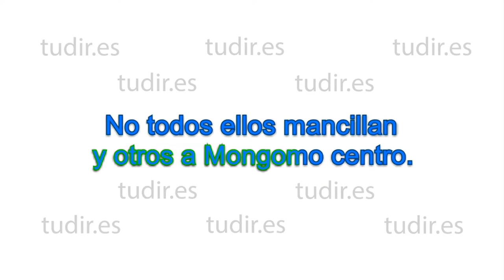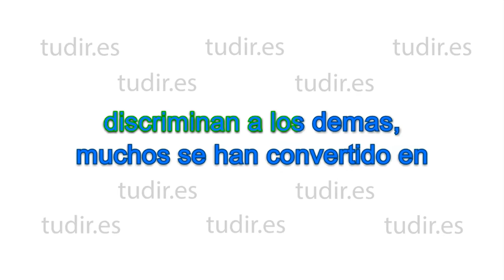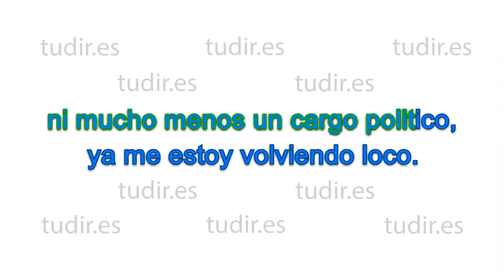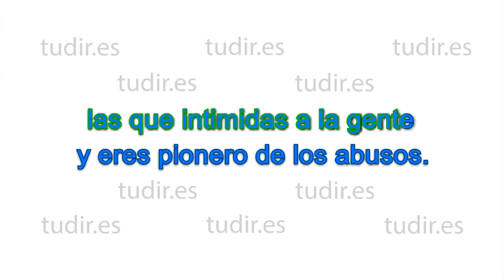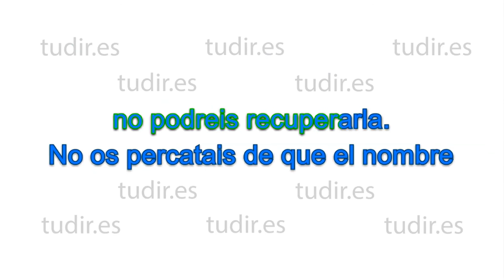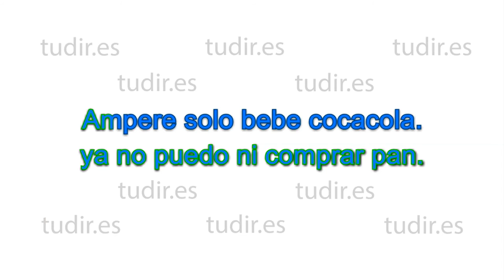Adjoguening - Mongomo (subtitulado en español)